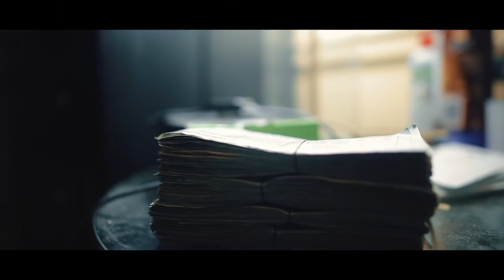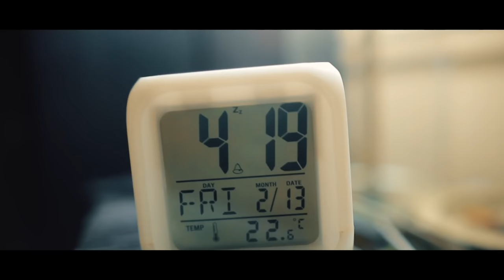Lik Moss (OBH) - Federal Nightmares (New Official Music Video) Dir. By D.S. The Writer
Lik Moss wastes no time in releasing his second visual in as many weeks. This one is for "Federal Nightmares."

Produced by Stacks Beats.

Directed by D.S. The Writer